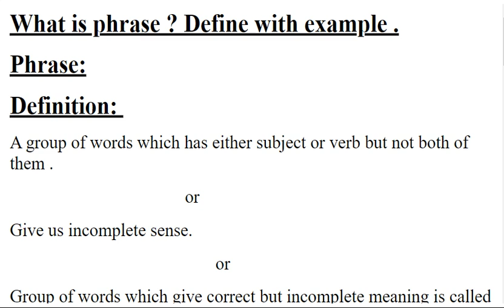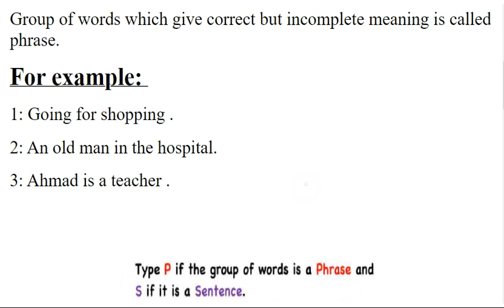What is phrase ? Define with example .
3allamaiqbalhistoryoflifeinurdu, allamaiqbalshikwa, allamaiqbalvoice, muhammadiqbalfamily, muhammadiqbal(author),